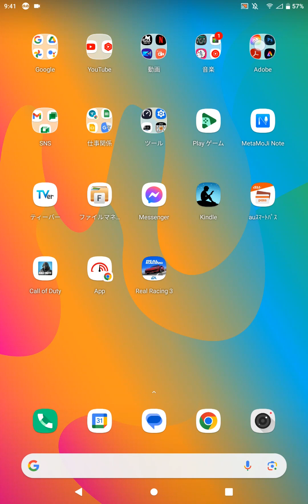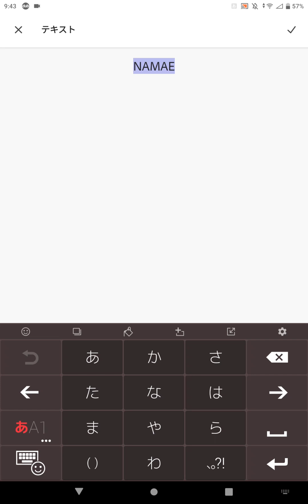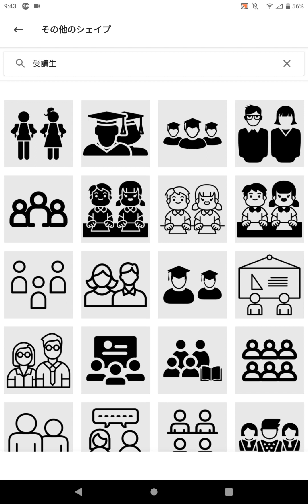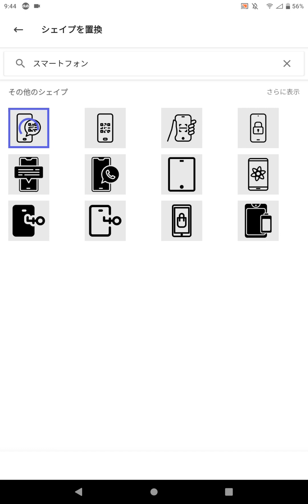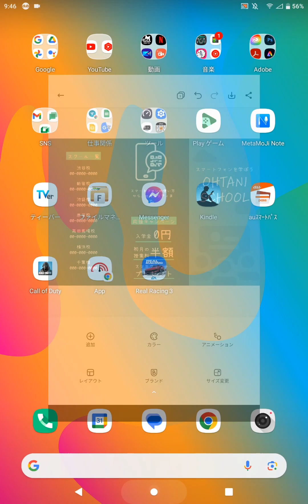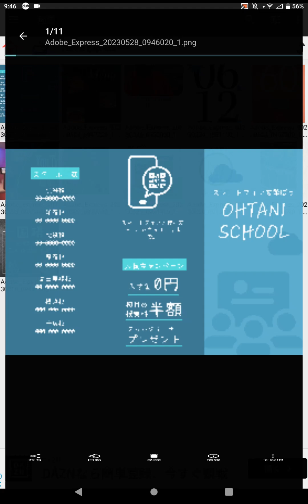【Adobe Express】タブレットでリーフレットづくり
2023年5月28日。Adobe Expressアプリ版は、スマートフォンだけではなく、タブレットでも利用できます。今回はタブレットで三つ折り対応のリーフレットをつくりたいと思います。どうぞご覧ください。

合わせてブログ記事もご覧ください。
Adobe Expressを使えば、注目を集める魅力的なソーシャルグラフィック、ロゴ、チラシ、バナーなどを、webとモバイルで誰でもすばやく簡単に作成できます。

☆コンテンツの作成と共有がとても簡単☆

・プロがデザインした数千もの個性豊かなテンプレートの中から選んでから、すぐに制作を開始
・背景の削除（切り抜き）、JPGをPNGに変換、ビデオをGIFに変換、動画を結合、動画の速度を編集など、すばやく編集できる便利な機能がいっぱい
・ブランド要素をタップ1つでコンテンツに追加
・テンプレートとライブラリを共有して、効率的に共同作業

☆目を見張るようなデザインの作成☆

・Adobe Stockのロイヤリティフリーの膨大な写真コレクション全体*にAdobe Expressアプリから直接アクセスして、世界中の一流のフォトグラファーによる写真を使用
・Adobe Fontsの2万を超えるライセンス済みのフォント、カーブした文字、グリッド、美しいフォントペアを使用可能
・アニメーション化して活き活きとしたコンテンツを作成
・際立つ写真効果を数秒で適用

☆必要なサポートにすぐにアクセス☆

・「学ぶ」タブでは、簡単で短いチュートリアルで基本的な使い方を説明しています。
・クリエイターのコミュニティグループに参加すれば、アドビのチームや他のユーザーとつながることができます。

Adobe Expressは基本無料で利用できます。
もっと使い込んでみたい方には、有料のプレミアムプランも用意されています。
詳しくは、下記のURLからご確認ください。

【使用音源】
・DOVA-SYNDROME
・In The Sky After The Rain written by MFP【Marron Fields Production】